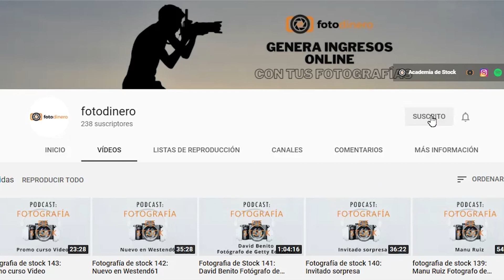Fotografía de stock 152: El contenido que se va a vender en Diciembre 2020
Junto a mi compañero y enfermo stockero José Luís Carrascosa analizamos el contenido que más van a demandar en las agencias durante el mes de diciembre 2020.
Como ya sabéis, este episodio es recurrente. Cada mes analizamos la lista de capturas que realiza la agencia de microstock Shutterstock.
Saber el contenido demandado nos facilitará planificar las sesiones con claridad y enfocarnos en producir imágenes que vayan a tener más ventas.